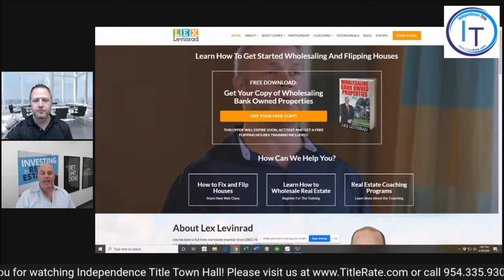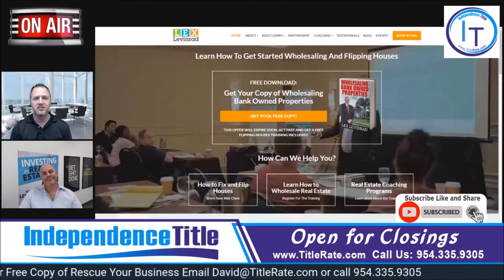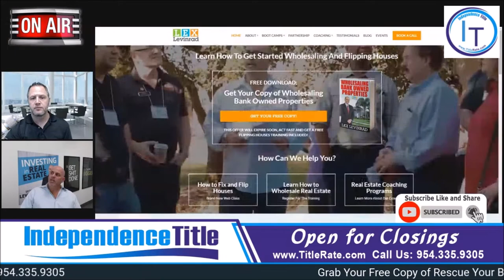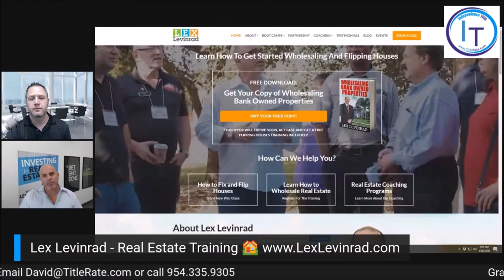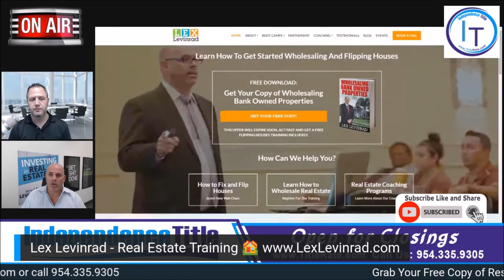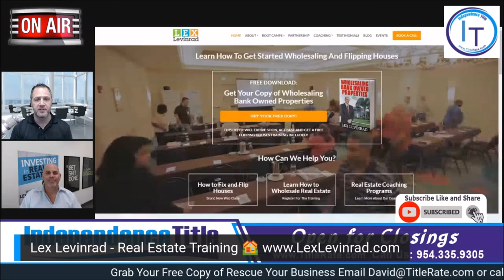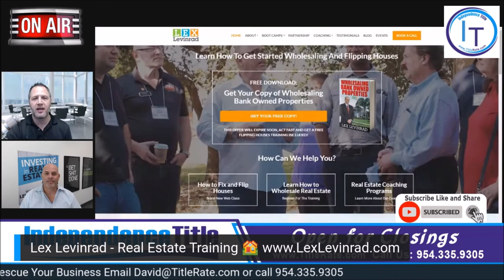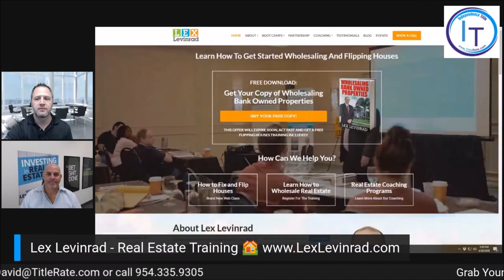COVID-19's Impact on Florida Real Estate with Lex Levinrad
Let's join, real estate expert Lex Levinrad as he delves into the profound impact of COVID-19 on Florida's bustling real estate scene. Discover firsthand how the pandemic has reshaped the dynamics of buying, selling, and investing in properties across the Sunshine State. Gain invaluable insights and expert analysis to navigate the evolving landscape of Florida real estate in these unprecedented times.